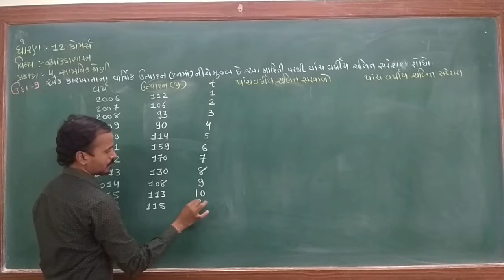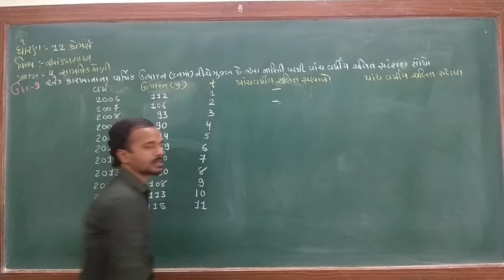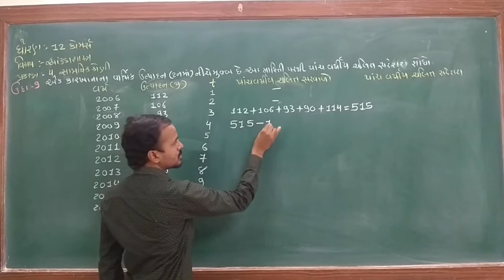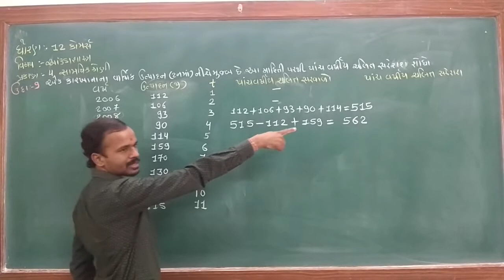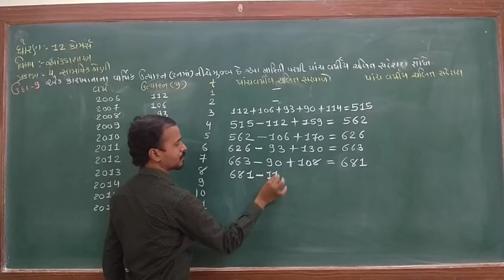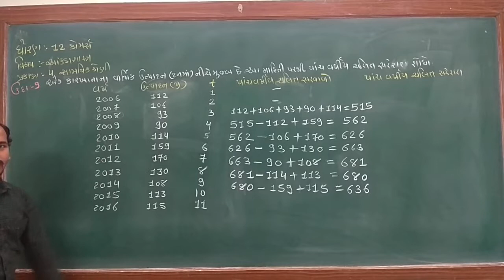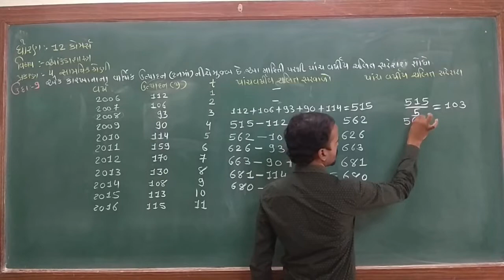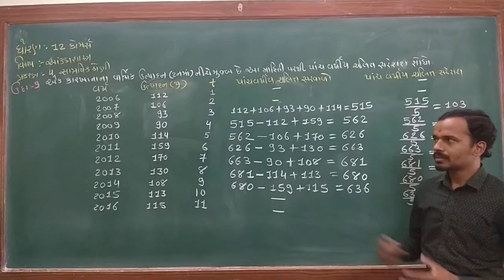Std - 12 Commerce Samayik Shreni Ch-4 Example - 10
Panchvarsh ni chalit sareras ni paddhti